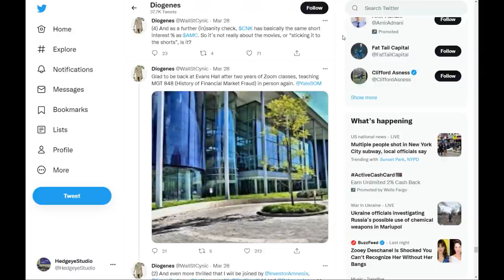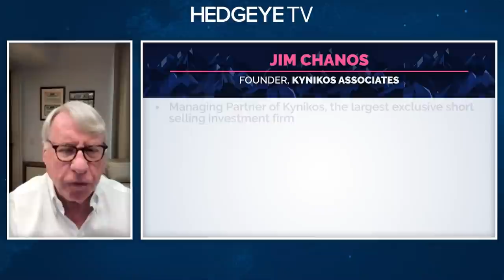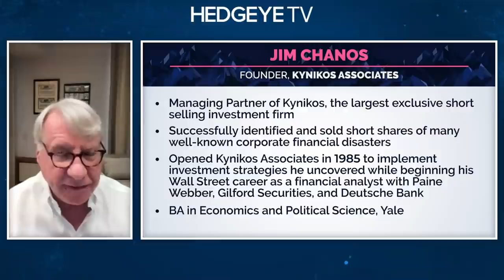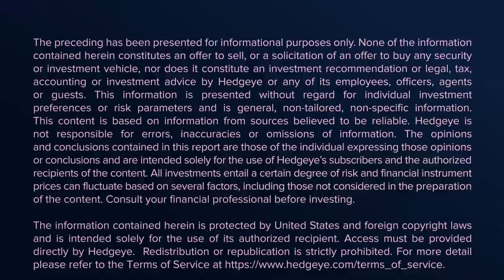Jim Chanos & Keith McCullough | Hedgeye Investing Summit Spring 2022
This is an exclusive "Hedgeye Investing Summit" interview between Jim Chanos, Founder of Kynikos Associates, and Hedgeye CEO Keith McCullough.

Hedgeye CEO Keith McCullough was joined by Jim Chanos, Founder of Kynikos Associates, on Day 2 of the Hedgeye Investing Summit (4/12/22), a 3 day, 9 interview bonanza between McCullough and 9 of the investing world’s brightest minds.

We don’t use the term “legendary” loosely, but we think that adjective is apropos when describing Jim Chanos’ short selling career. The founder of Kynikos Associates has built a storied resume managing the largest exclusive short selling investment firm; and he’s not afraid to rock the boat doing so.

Watch now to see him discuss Tesla, crypto, NFTs, and much more.

"It’s one thing to have a view on being bullish on prices, it’s another to question a lot of the underlying’s. That’s one of the things that concerns me about the [crypto] space."

"What are the economic drivers that will fund this massive infrastructure that silicon valley and now Wall Street are building around it? When you look at some of the economics behind it, other than price going up and to the right on various coins, it’s hard to see where the long term economics are.”